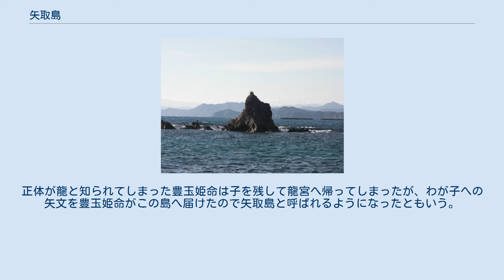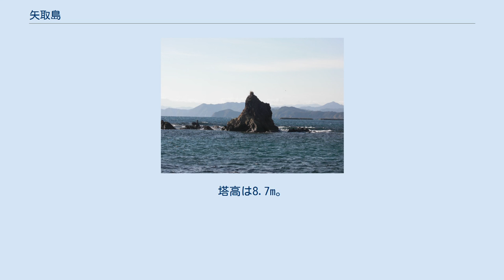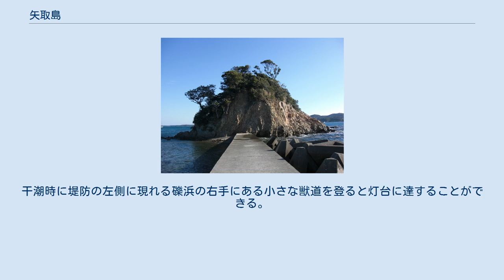矢取島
矢取島の位置（浜島町浜島の先端の赤い島） 矢取島（やどりじま）は、三重県志摩市浜島町浜島458にある無人島。
豊玉姫を祀る那都珂志社（なつかししゃ）があったが、1907年（明治40年）9月16日に他7社とともに宇気比神社に合祀された。
 浜島港の拡張工事により、突堤で本土と陸続きになった。
 怪物を退治した彦火火出見命（ヒコホホデミノミコト）と龍宮から来た豊玉姫命が出会った島を「宿島」（やどりじま）と呼んだという伝承に由来するという。
 『日本書紀』の豊玉姫命伝説と同様に彦火火出見命は出産直後の豊玉姫命を見てしまう。
正体が龍と知られてしまった豊玉姫命は子を残して龍宮へ帰ってしまったが、わが子への矢文を豊玉姫命がこの島へ届けたので矢取島と呼ばれるようになったともいう。
 一般に「矢取島」と呼ばれるのは突堤で陸続きになった大矢取島である。
付近には小矢取島が存在するほか、「渡瀬」と呼ばれる岩礁が見られる。
大矢取島には植生が見られるが、小矢取島・渡瀬には見られない。
 磯にはカキ・カメノテ・ヒジキ・フジツボ・フノリなどが生息し、生物多様性に富む。
 浜島港灯台 矢取島の最高標高点付近に浜島港灯台（はまじまこうとうだい）が設置されている。
1955年（昭和30年）3月30日に初点灯し、2010年（平成22年）9月に廃止された。
塔高は8.7m。
 現役時代は4秒に1度閃光を発し、光達距離は10海里であった。
2011年（平成23年）6月現在、灯台はそのまま残っている。
干潮時に堤防の左側に現れる礫浜の右手にある小さな獣道を登ると灯台に達することができる。
 近鉄志摩線鵜方駅より三重交通バス宿浦行き乗車、「浜島」下車、徒歩25分。